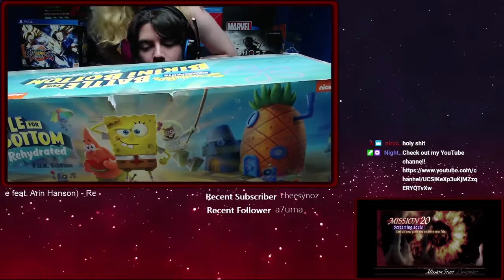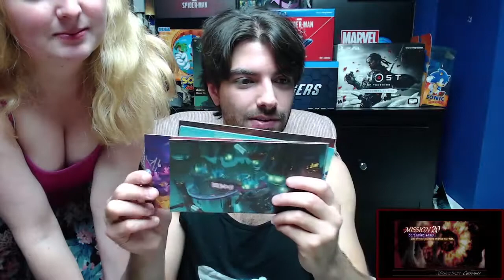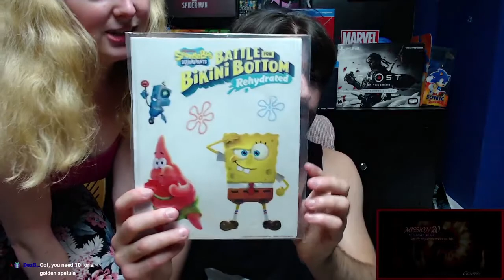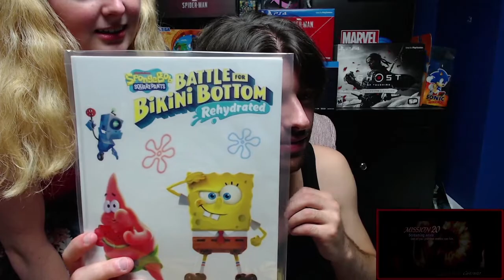Spongebob Squarepants Battle For Bikini Bottom Rehydrated F.U.N Edition Unboxing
Unboxing the Spongebob Squarepants Battle For Bikini Bottom Rehydrated F.U.N Edition we got on Prime Day!